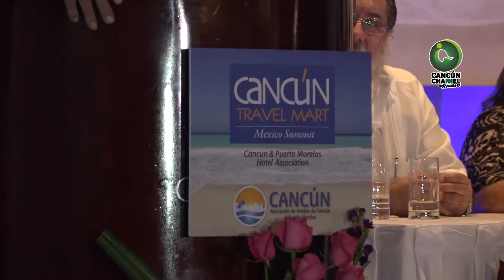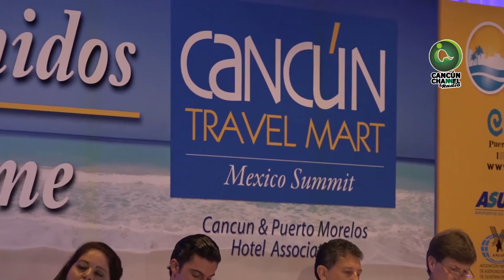En marcha el encuentro para la venta y compra de productos de la industria turística